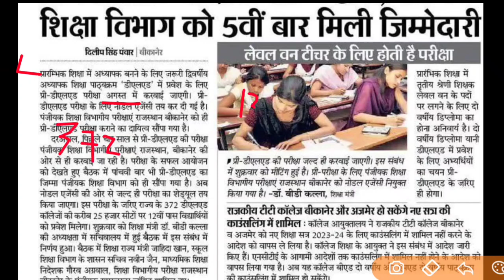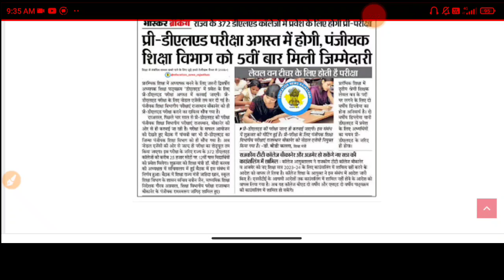Rajasthan BSTC EXAM 2023 | BSTC Exam Date,Exam Form Start , Notification Out 2023 , जल्द करें आवेदन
Rajasthan BSTC Exam 2023 Notification Out, Exam Form Start, Exam Date, Eligibility 2023

BSTC 2023 Exam Form Start, Exam Date Declared

Bstc 2023 , Rajasthan BSTC Exam Kab Hoga,Bstc 2023 Exam Form Start, Rajasthan BSTC Exam Date Declared, Bstc 2023 , Bstc 2023 Notification Out

Rajasthan Bstc Exam Kab Hoga
Bstc 2023 Negative Marking Scheme
Bstc 2023 Exam Form Start

Rajasthan Bstc 2023 Notification Out, Exam Form,Exam Date Announced, Predeled 2023

Rajasthan Bstc 2023 Exam Form Hue Shuru, Rajasthan BSTC Exam Kab Hoga, Bstc 2023